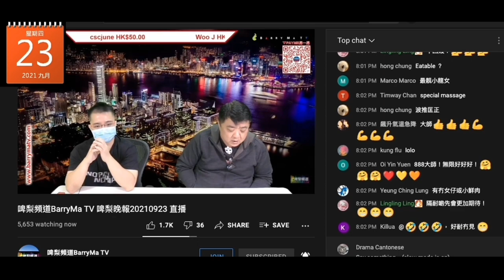20210923 啤梨晚報撚屌鳩吹強國按摩雞14嫂好撚掂，鳩吹會再叫上鳩台，有條仆街肥佬請纓試範，就算除衫都無問題，撚屌吹自己唔會除。除衫呢啲戇鳩嘢只有隔離條打女人偷錢賊林匡正戇鳩撚負責做，自曝咗其醜